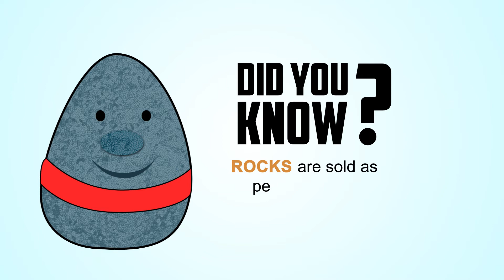પથ્થર વિશ્વના સૌથી વિચિત્ર પાળતુ પ્રાણી બને છે | ગુજરાતી | FUFA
પાલતુને અપનાવવા વિશે કંઇક અસામાન્ય નથી પરંતુ જો તમારું પાલતુ ખડક બને તો શું થાય?
અત્યાર સુધીના એક અજીબ વલણ પર આ ફુફા તપાસો.

There is nothing unusual about adopting a pet but what if your pet happens to be a rock?
Check out this FUFA on one of the weirdest trends ever.